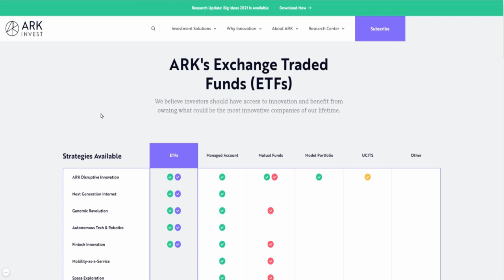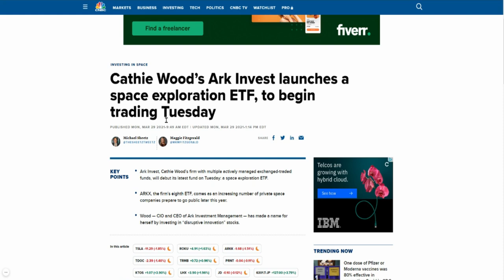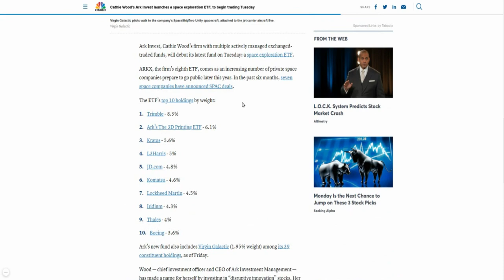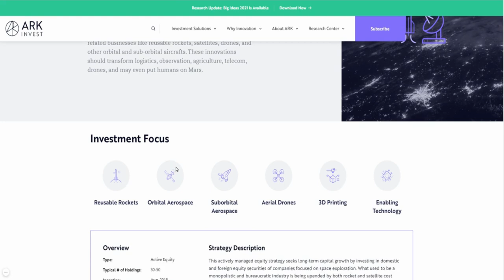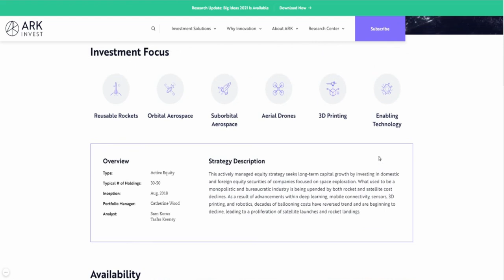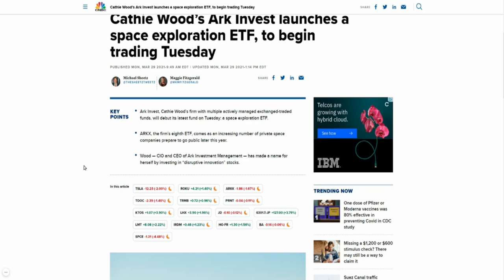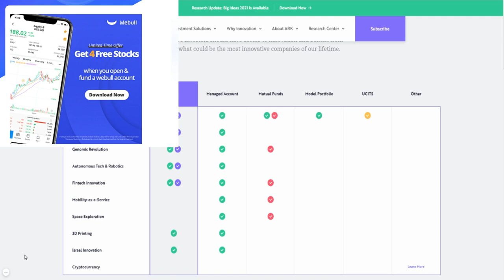SHOULD YOU BUY $ARKX STOCK?🔥🔥🔥ARK INVEST LAUNCHES A NEW SPACE EXPLORATION ETF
My Favorite Investing Book
My Favorite Personal Development Book

Based in Minneapolis
Mr. V